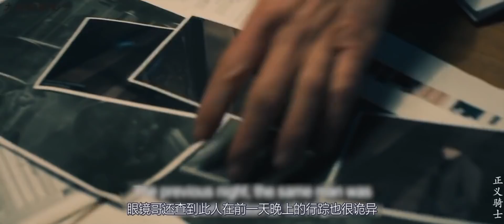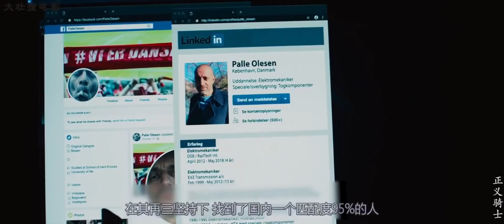家人遇害，特种兵一怒横扫黑帮，干净利索一个不留，拔叔最新动作片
马库斯的妻子在一场悲剧的火车事故中身亡，马库斯要赶回家陪女儿玛蒂尔德。这场事故似乎是一场意外，但一位数学极客，也是火车中的一位乘客，与他的两个同事现身，说出他们确信这场事故背后另有隐情